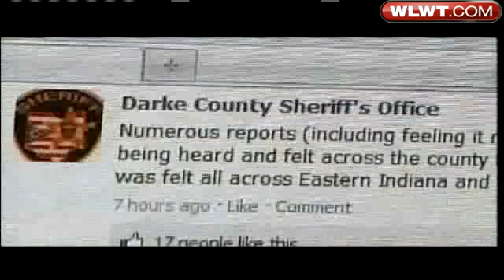'Frost Quake' Strikes Southwest Ohio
Ever heard of a "frost quake?"  Neither had we until Friday morning.  Erik Zarnitz explains what it is.